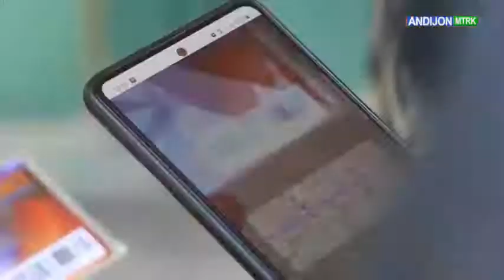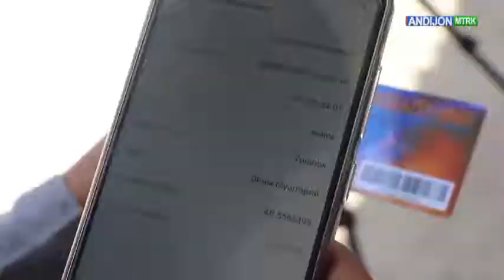“Hududgaz Andijon” томонидан аҳолига суюлтирилган газ етказиб бўйича қилинаётган ишлар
“Hududgaz Andijon” газ таъминоти филиалининг шаҳар/туман газ таъминоти бўлимлари томонидан Балиқчи, Жалақудуқ, Андижон ва Булоқбоши туманларида аҳолига суюлтирилган газ етказиб беришнинг онлайн тизими бўйича қилинаётган ишлар